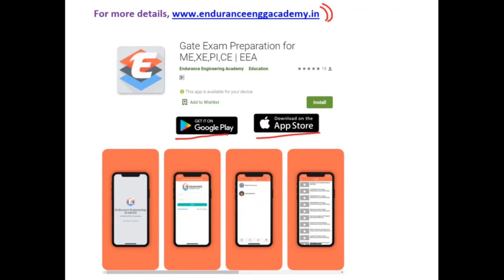Extremely Essential GATE Tip | GATE 2022, 2023 | EEA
2 Essential Tip which is not commonly known among GATE Aspirant. Go through this video and understand the tip properly to make use of your precious time effectively.